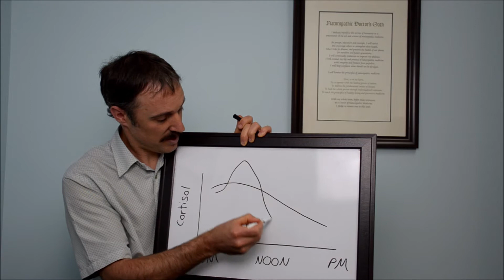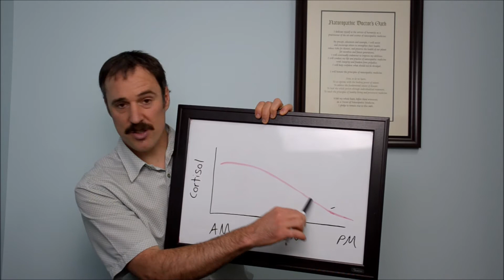Don't Give Up On Sleep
Dr. Mountain describes a proactive approach to resetting your sleep cycle and talks about tests available and mentions a different approach to treating sleep.